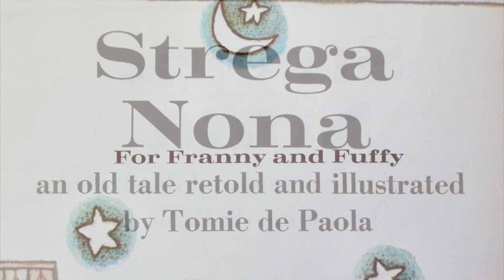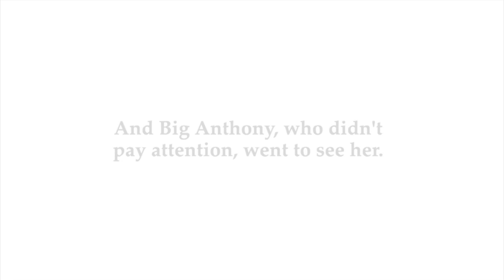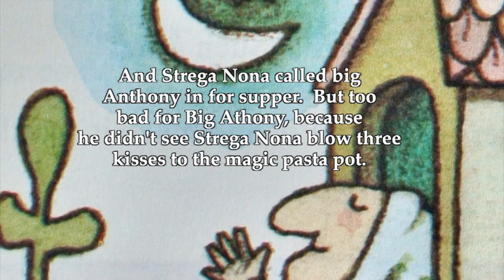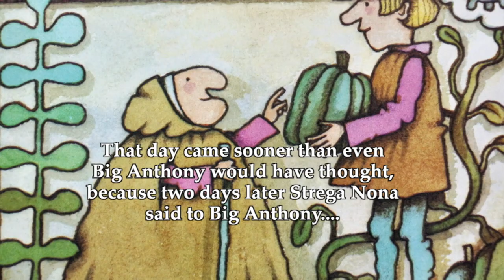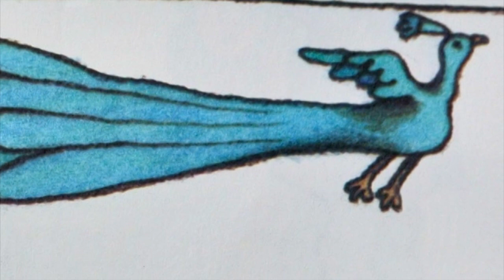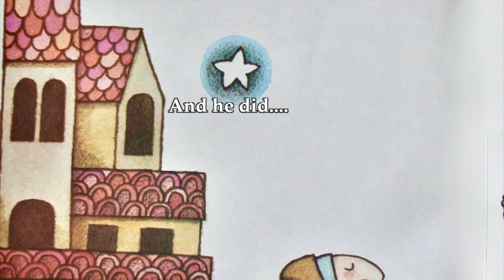STREGA NONA w/ Words, EFX & Music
Tomie dePaolla's sage tale about what can happen to an entire town when one person just won't do what he's told.